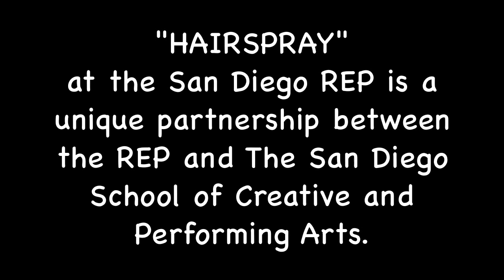Notes from the Orchestra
Look behind the scenes of a dress rehearsal for the San Diego REP's production of "HAIRSPRAY" -- a unique partnership between the SD REP and the San Diego School of Creative and Performing Arts.  Tamara Paige conducts the SDSCPA orchestra for this production.